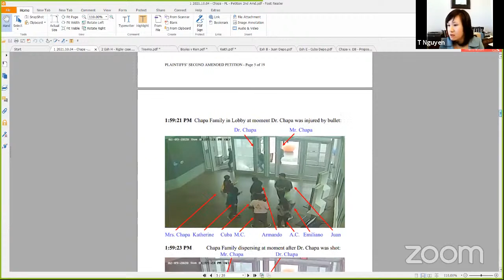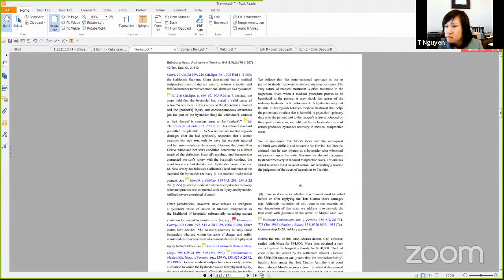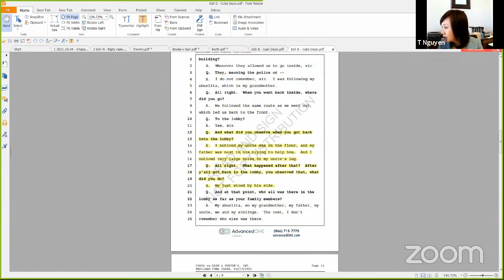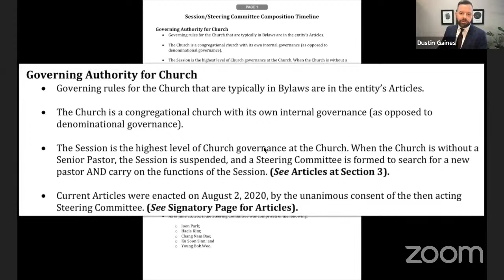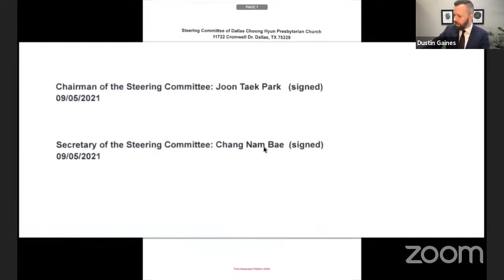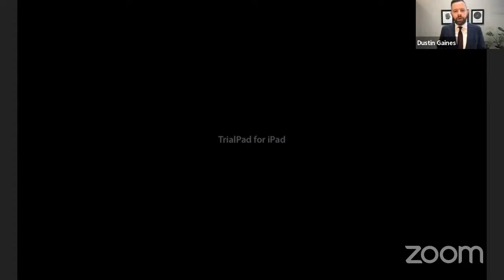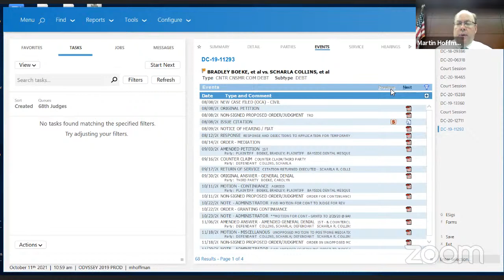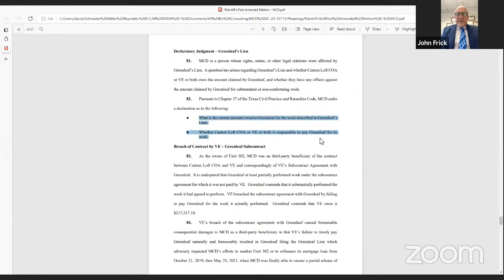68th District Court hearing docket